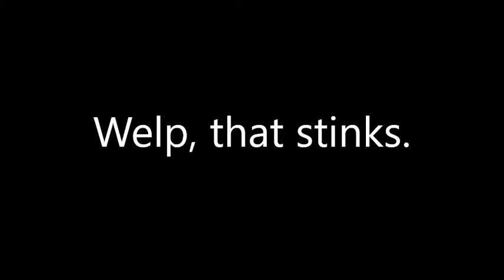Brickle vs Kirb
That's not the end of the Brickle Saga though